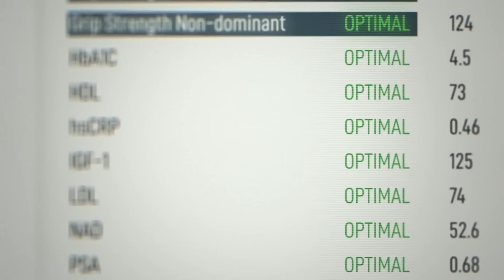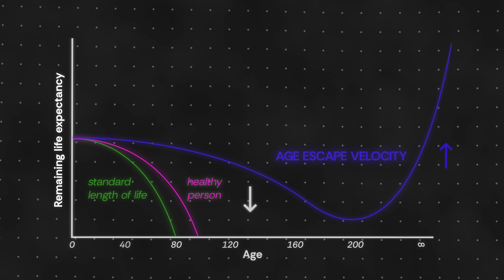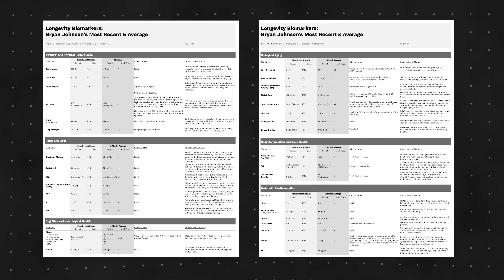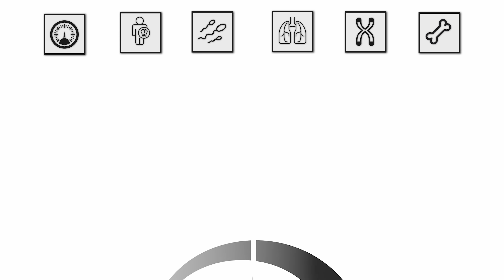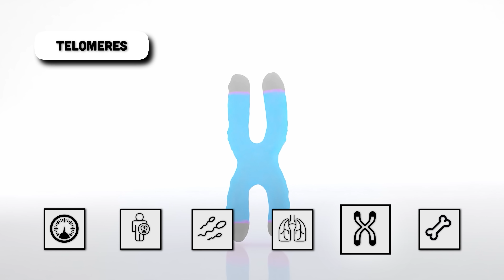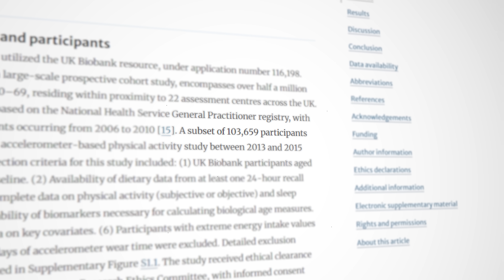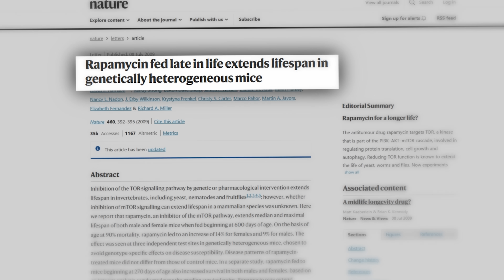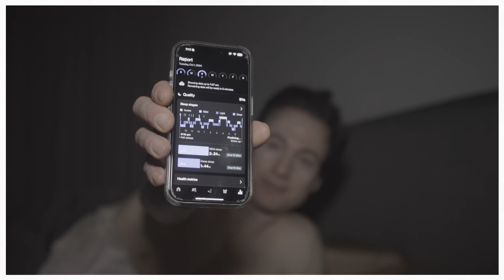I Made Myself Younger (RESULTS)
There’s a title for the fastest person in the world. And the richest. But up until now, no one has become the healthiest.

Chapters
0:00 - Am I The Healthiest Person Alive?
0:34 - Age Escape Velocity
1:24 - Damage vs Repair
1:55 - Defining "Health"
2:56 - Can You Reverse Biological Aging?
3:51 - Biomarkers That Predict Mortality
4:15 - 1. Speed of Aging
4:54 - 2. Inflammation
5:08 - 3. Sperm Health
5:33 - 4. Cardio
5.47 - 5. Telomeres
6:08 - 6. Bone Density
6:32 - My 5-Year Journey
8:22 - Surprises
8:51 - Mistakes
9:57 - What You Can Do